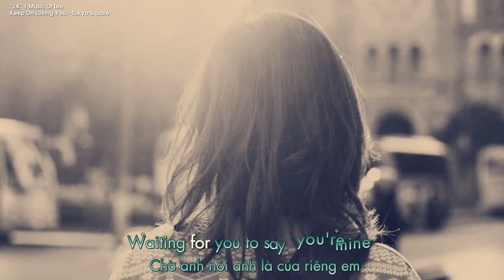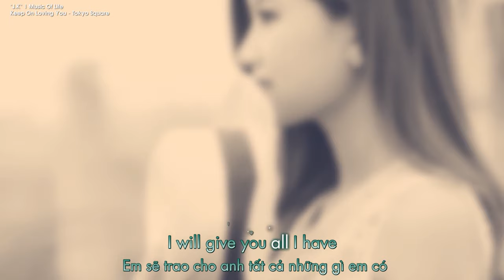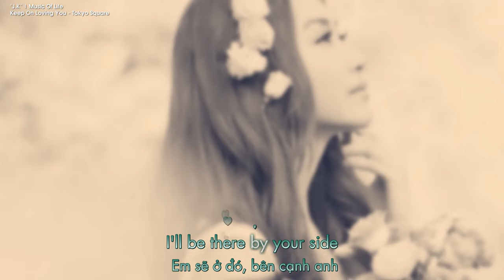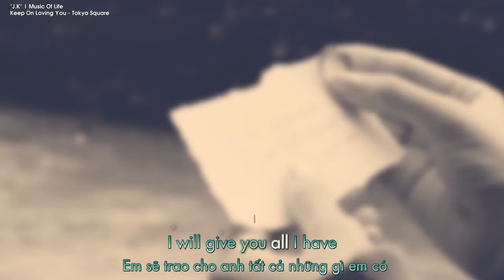Keep On Loving You | Tokyo Square | [MV Lyrics + Vietsub]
♦ Video Editor | Timer: "J.K"
♦ Translator: "J.K" & Shival
♦ Encode | Upload: Sâu
♦ Effect: Hoang Do
♦ Song: Keep On Loving You
♦ Singer: Tokyo Square
♩ Keep On Loving You | Tokyo Square ♩

I've been waiting for the time
Waiting for you to say you're mine
Can't hide these feelings inside
Let me hold you tonight
I really want you to know
All these feelings I have to show
How much I've been loving you
Tell me you'll be mine

Gonna love you, keep on loving you dear
I will love you till the end of time
I'll be with you no matter what happens
I will hold you, hold you here in my arms
I will promise I wont let you go
Stay with me, make all our dreams come true

I will give you all I have
Cause' you mean the whole world to me
I will love you with my heart

And we'll never part
♦ If my video contains your copyright, please send mail to me! Thanks!